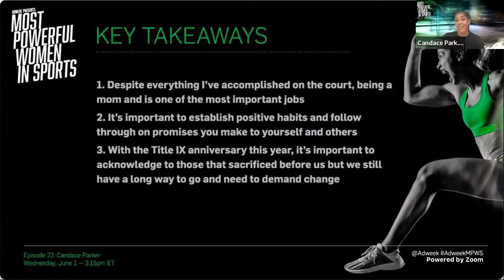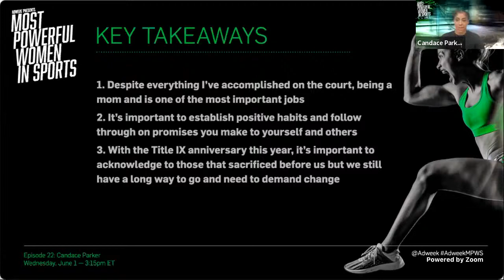Adweek's Most Powerful Women in Sports | Candace Parker, Chicago Sky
Inspired by Adweek’s coveted Most Powerful Women in Sports awards franchise, the livestream video series spotlights the world’s leading sports figures both on and off the field. It’s an incredible opportunity to lean in, ask and receive advice on leadership, collaboration, mental fortitude, and how to navigate opportunity and adversity.
An American professional basketball player for the Women's National Basketball Association, Candace Parker has been a force to be reckoned long before she was selected as the first overall pick in the 2008 WNBA Draft. Currently playing for Chicago Sky, Parker is also an analyst and commentator for Turner Sports, providing coverage for NBA games on TNT and NBA TV and for the NCAA Men's Basketball Tournament.
Join Adweek’s Senior TV Reporter, Mollie Cahillane on Wednesday, June 1st at 3:15pm ET as we hear from Parker about how her impressive basketball career has helped navigate the countless opportunities the sports world has presented her.